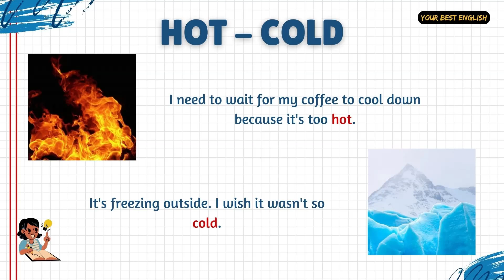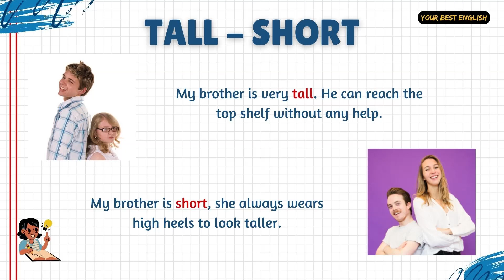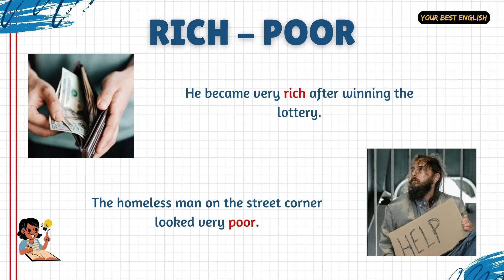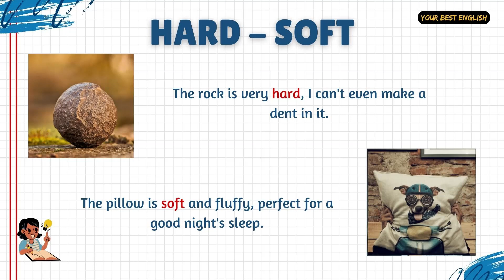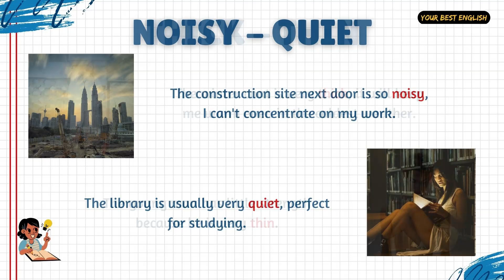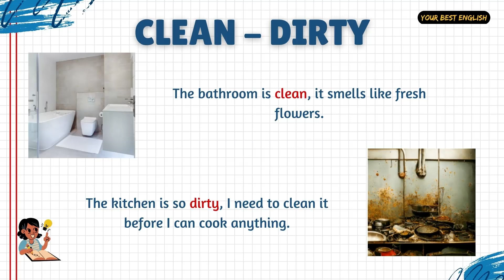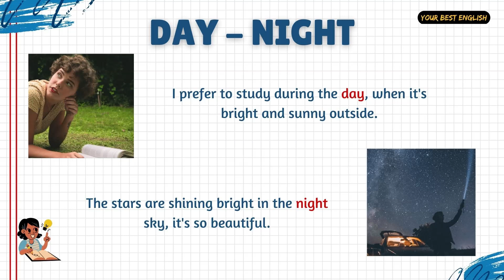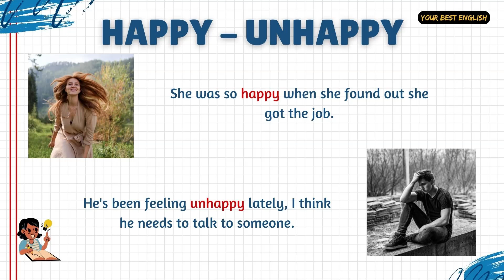LEARN ENGLISH OPPOSITE WORDS: IMPROVE YOUR VOCABULARY WITH PRACTICAL EXAMPLES 💪📚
✅In this video, we will explore some of the most common opposite words in English and how to use them in sentences. From 'hot' and 'cold' to 'old' and 'new', you will learn how to use these words to describe the world around you. Discover how these opposite words can help you communicate more effectively in English and enrich your vocabulary. Don't miss out on this video full of practical and useful examples to improve your English language skills!